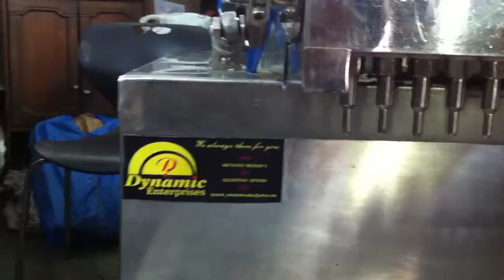Adhesive Fevicol filling machine .glue filling machine six bottle filling machine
Glue filling machine .fevicol filling six nozzle filling machine . High speed machine for filling Fevicol & cream, glue, face pack filling machine ||dynamic enterprises ( India )||